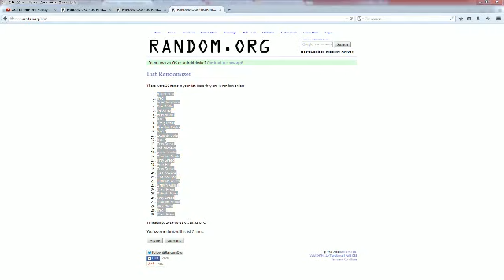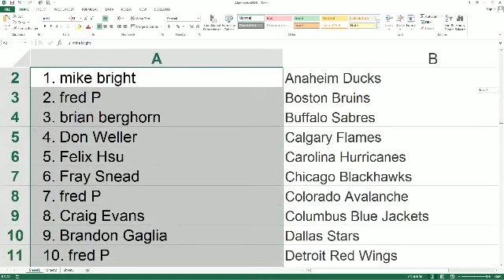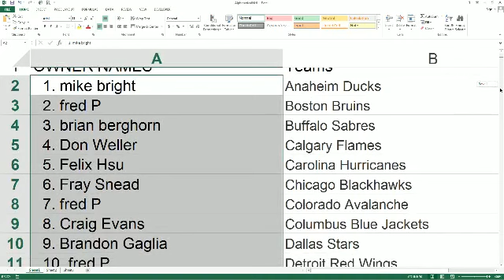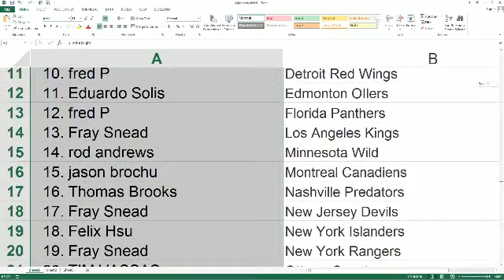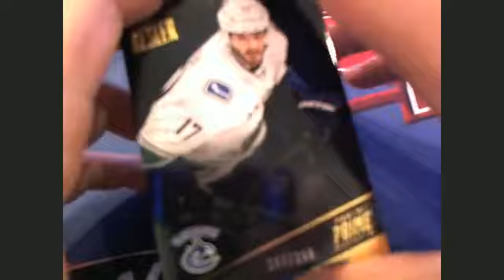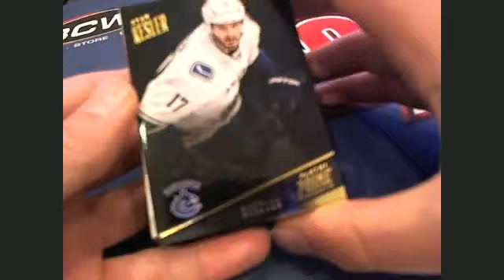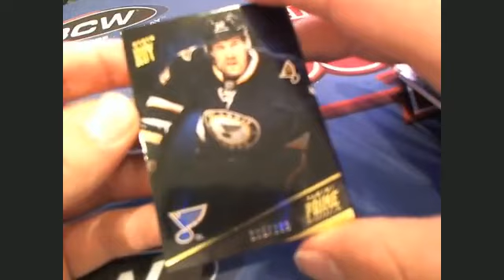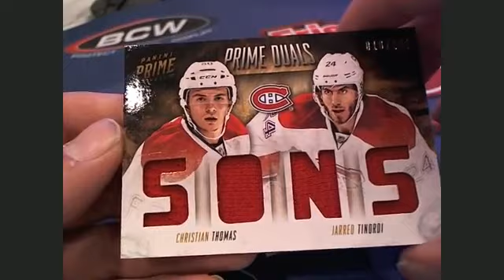2014 Panini Prime Hockey Box 107